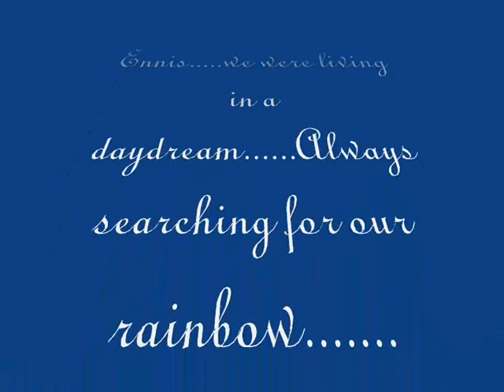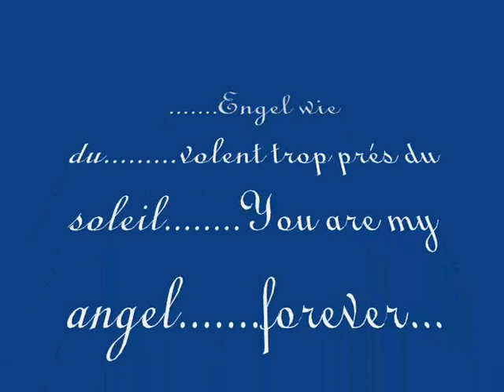Brokeback Mountain - Angel like you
RIP - Heath forever in my heart...